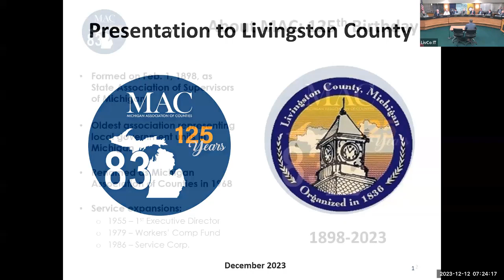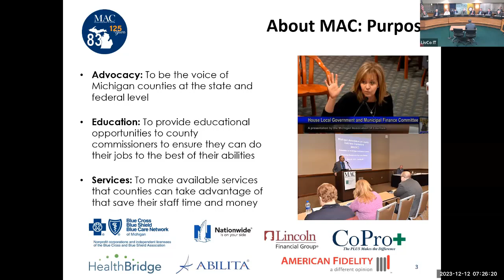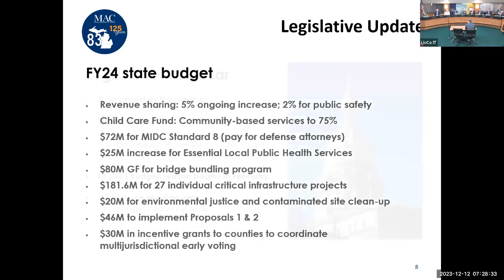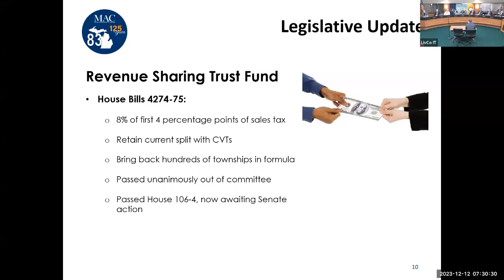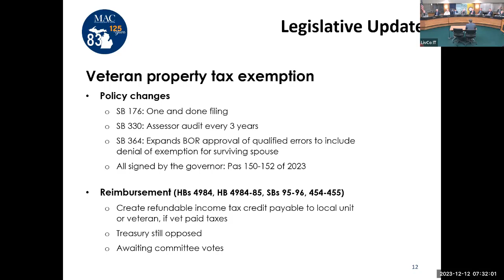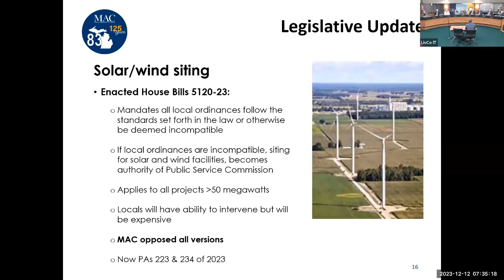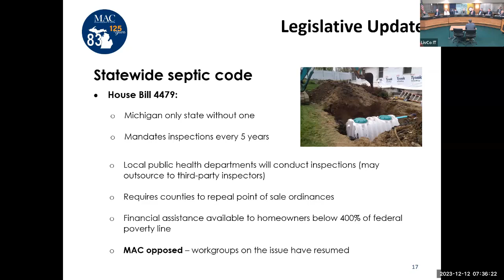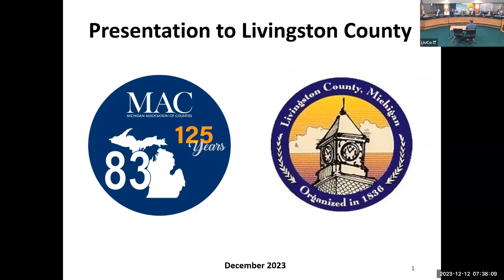Livingston County Board of Commissioners Meeting - December 11, 2023